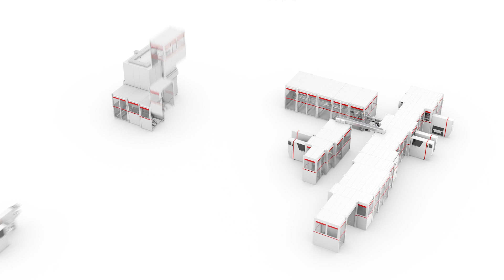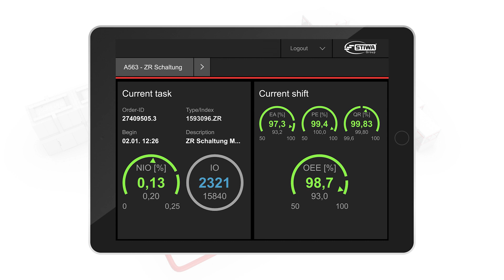STIWA - Scalable automation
The STIWA Group is a family business based in Attnang-Puchheim. We are a leading international specialist in the field of high-performance automation.

Our three strategic business areas include Automation, Manufacturing and Software. With the combination of advanced mechanical engineering, efficient manufacturing technologies, innovative product developments as well as integrated software solutions, we set new standards in digital, fully automated manufacturing. We support our customers and partners along the entire value chain, securing their locations worldwide.